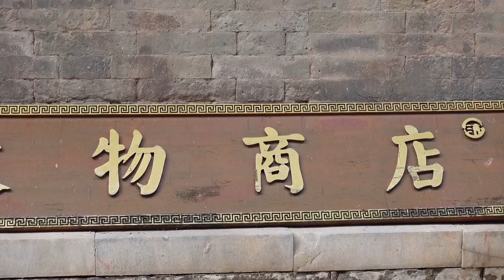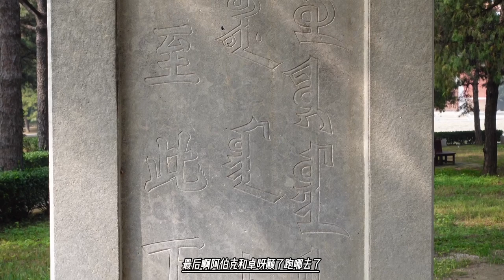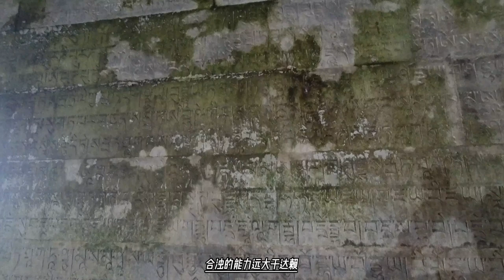和卓请活佛帮忙，活佛说让我学生去吧，结果噶尔丹占领了整个新疆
那么这位大喇嘛就对阿帕克和卓说：我这里也没法向你那里出兵，帮不了你，别说我了，这地方谁也帮不了你这事儿。这样吧，我给准噶尔的首领写封信，让他帮你。
这样阿帕克和卓拿着这位大喇嘛的信返回新疆，去了伊犁，请求准噶尔人出兵南疆。
《大和卓传》上，对这一段则写的更为具体，而且说的很清楚就是去了西藏，面见了达赖，而且是说的活灵活现。
说是阿帕克和卓还没去西藏呢，五世达赖就已经算出来了，说，有位缠着头巾的伟人要来我们这里。
而且达赖喇嘛还叫人在阿帕克和卓的必经之路上放上马和衣服、鞋子，以表示欢迎。同时还在路边搭了一个蒙古包。